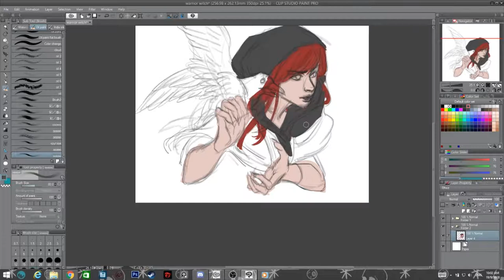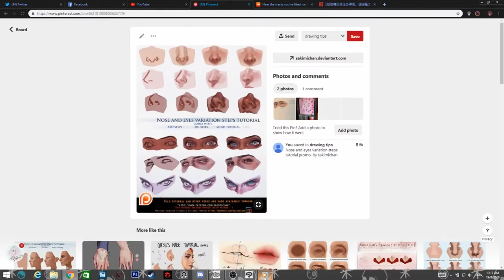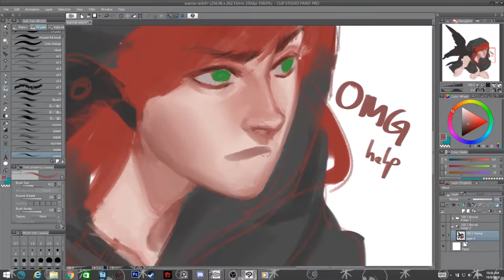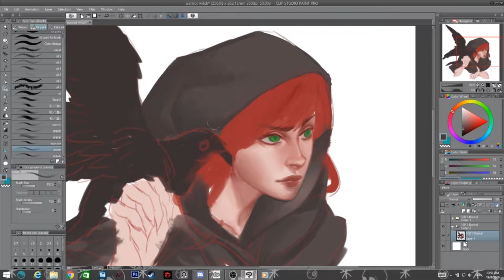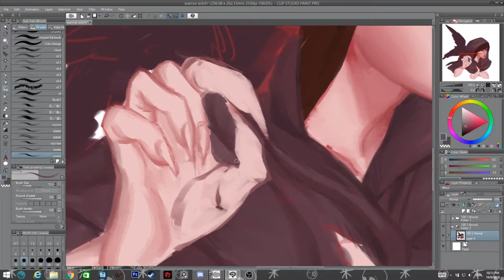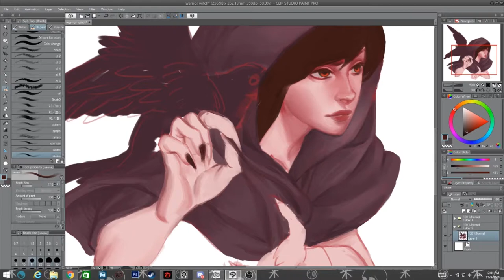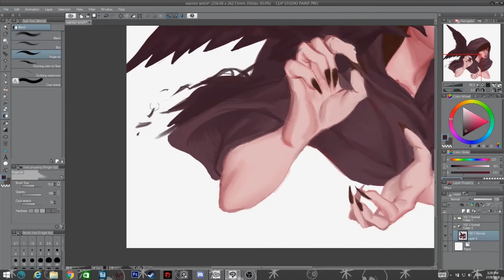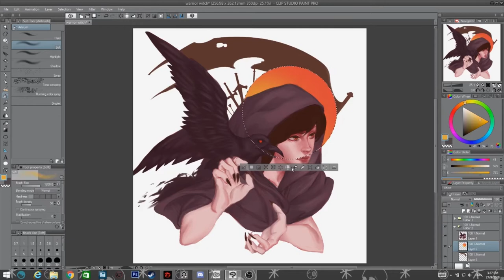Witch (Drawing progress)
Sorry for the late update guys^^